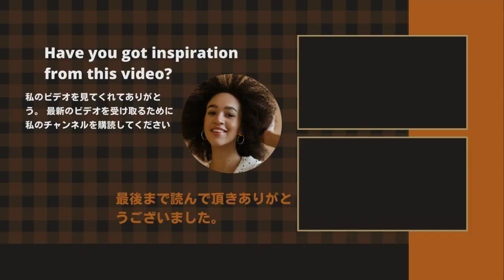【King&Prince】【嵐、KinKi Kids】ジャニーズのキラキラ王道ソング！誰でも歌える! 好きな。直感的にヒットすると感じた曲！。1位になったのはどのグループ？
《動画の内容》
 Many people must have been drawn into the world of the song at once with Sho Hirano's sweet husky voice. The costumes of the members in the promotional video are like princes. Seeing King & Prince singing while holding glass slippers makes you feel like Cinderella!

King&Prince 嵐 KinKi Kids